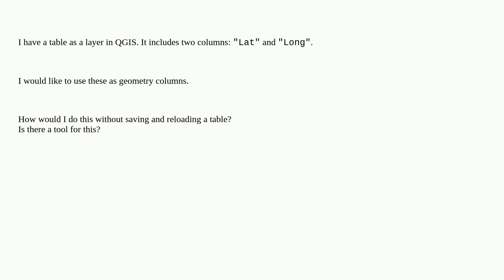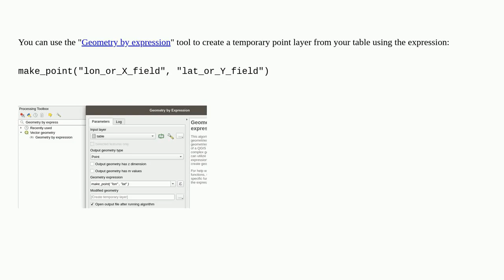Gis: Turning table with lat and long columns into point layer in QGIS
Turning table with lat and long columns into point layer in QGIS

A special thanks goes out to the community

  qgis-processing qgis attribute-table latitude-longitude point-creation